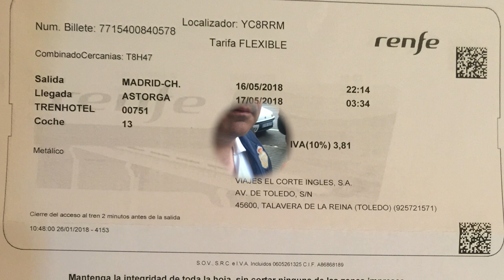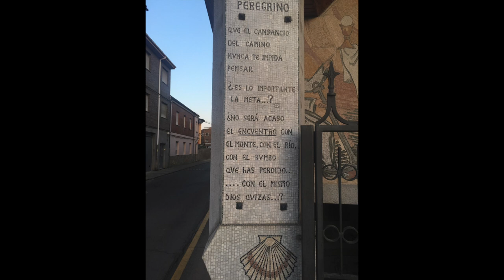Segundo Camino... la salida de Ponferrada y O Cebreiro se resisten...🥲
Intento fallido por hacer un minicamino...
No pasa nada... en algún momento retomaré el Camino
Una vez te pica el gusanillo del Camino ya no te puedes resistir...